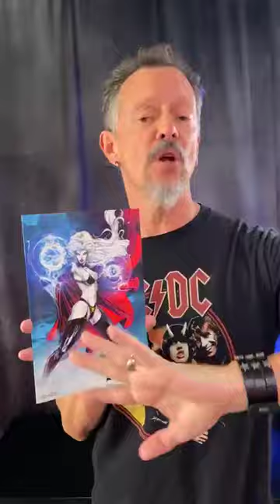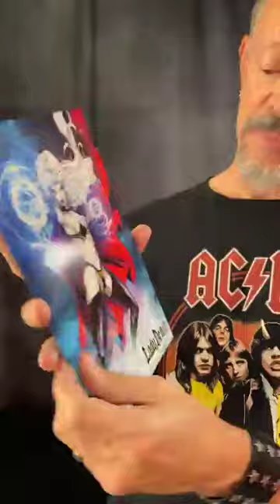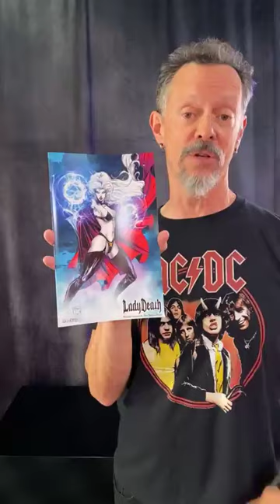Launching Tomorrow The Lady Death Todd McFarlane Edition!LadyDeath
GET CONNECTED!